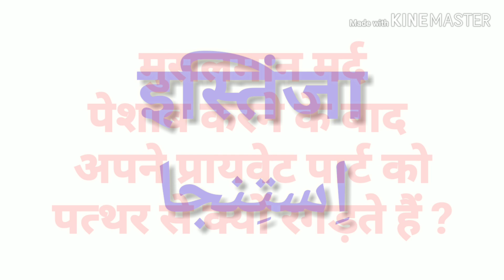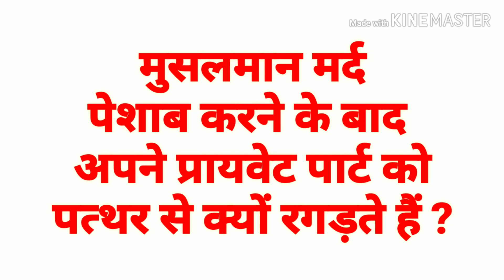Role of a stone during urination HINDI URDU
Musalmaan mard peshab karne ke baad apne private part ko patthar se kyon ragadte hain ?